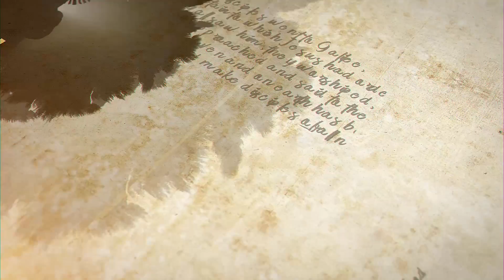Weekly Catholic Gospel Reflection For May 27, 2018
Why does God reveal himself as Three Persons? Father Burns reflects on the Gospel and Trinity Sunday.

These weekly Gospel reflections are presented to you through a partnership with uCatholic and Spirit Juice Studios.